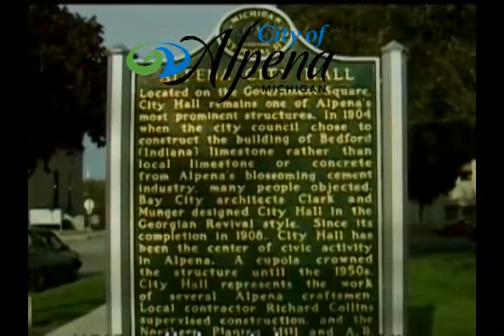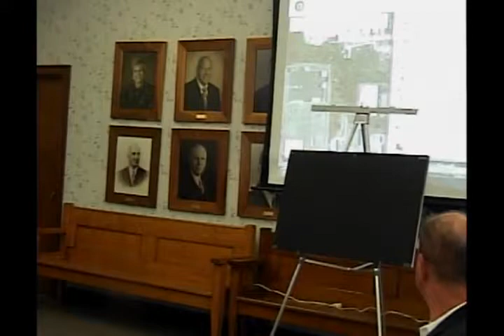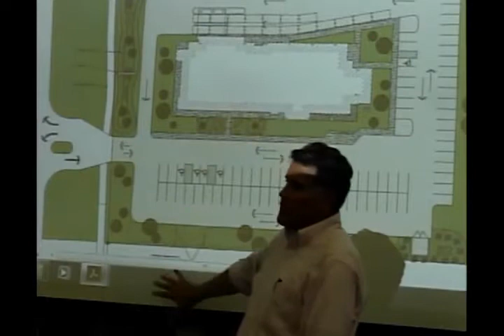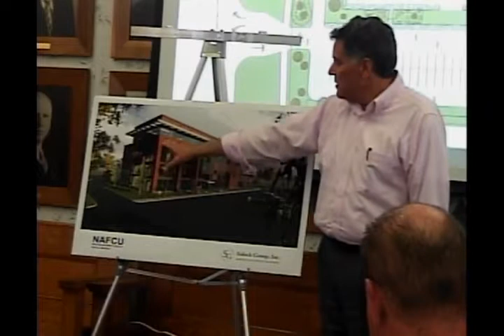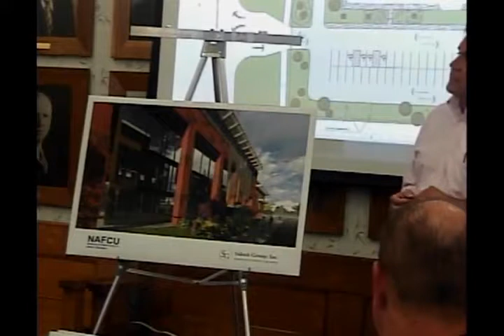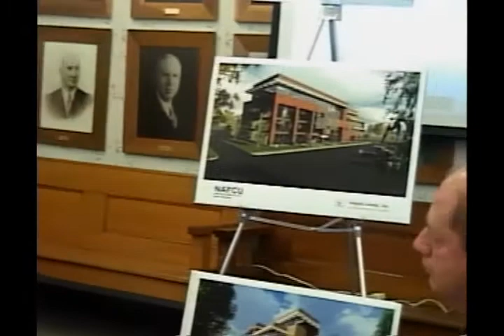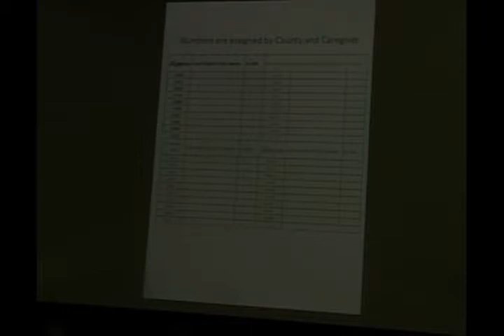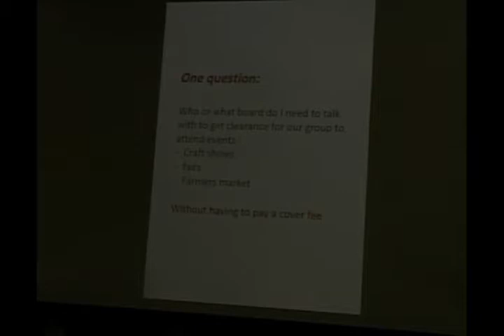Alpena, MI City Council Meeting, June 5, 2017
Agenda highlights

A. Bills to be Allowed, in the Amount of  $798,801.90.

B. Approval of Noise Variance from 10:00 p.m. to 12:00 a.m. on Saturday, June 17, 2017, for the 2017 Alpena  Blues Festival.

C. One City Council Appointment for an Unexpired Term on the Zoning Board of Appeals for a Three-Year Term Expiring 10/1/2017, (Cary Keller).

Mayoral Proclamation.

 A. Give a Hand to Friends Affected by Cancer Day.

 B. Alpena Blues Week.

 Public Hearing.

 A. Rezoning Parcel, Commonly Known as 1161 N. Bagley Street, From B-3 (Commercial District) to PUD (Planned Unit Development).

 1) Open Public Hearing.

 2) Report by Planning and Development Director.

 3) Open Public Comment.

 4) Request Written Comments Received in the City Treasurer’s Office.

 5) Close Public Hearing.

 6) Council Discussion.

 7) First Reading -  Ordinance No. 17-439 – An Ordinance Amending by Modification and Revising Ordinance No. 148.

 A. Bid.

  1) Public Safety Facility Copier.

11. Communications and Petitions.

A. Bicycle Awareness Month.

  1) Brief Presentation.

  2) Bicycle Awareness Proclamation.

 B. Northeast Michigan TNR Group – Trapping, Spaying, and Neutering Abandoned Cats.

New Business.

 A. Rental Agreement – Canoe and Kayak Services – Duck Park.

 B. Public Safety 2nd Floor VAV Replacement Design Services.

 C. City Hall Boiler Design Services.

Adjourn to Closed Session to Discuss City Manager’s Evaluation and Water/Sewer Litigation.